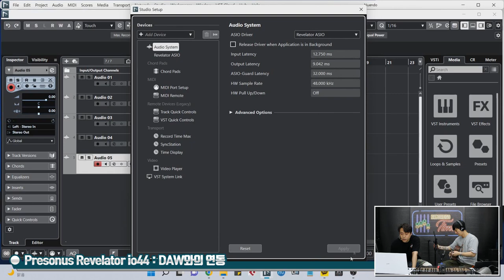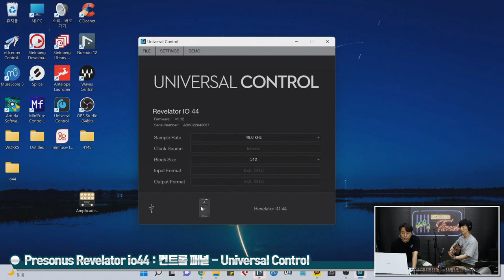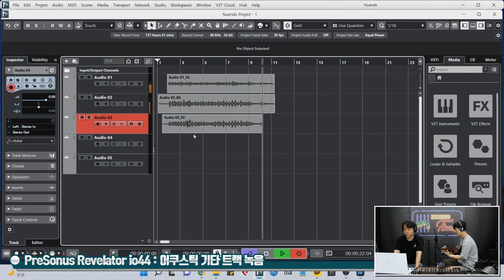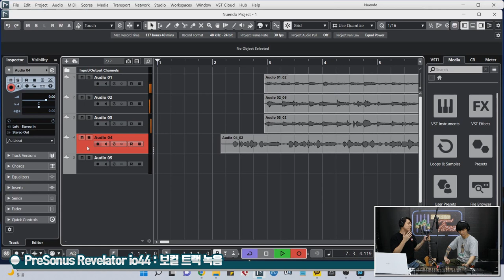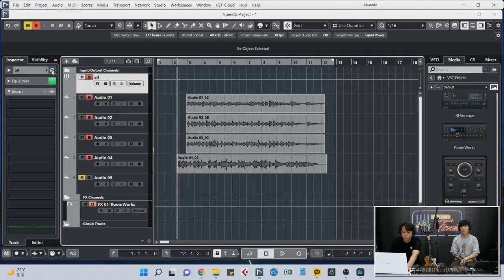[RecordingTimes 514회] PreSonus 오디오인터페이스 Revelator io44 2편